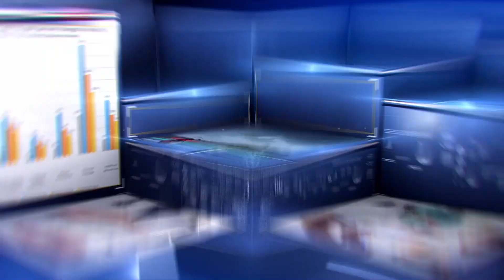পকেটেই ফেটে গেল "স্মার্টফোন"